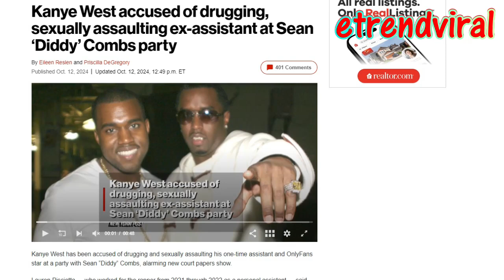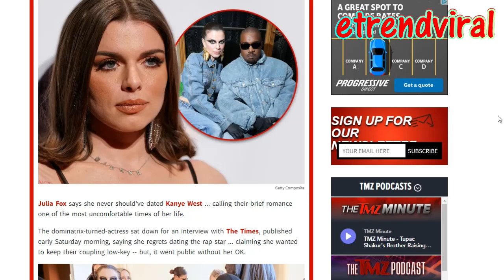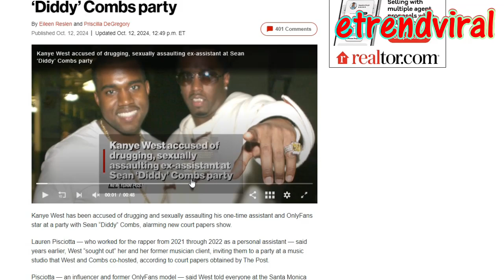Could it be OVER for Kanye?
In this eye-opening video, we delve into the recent and shocking allegations against Kanye West, now known as Ye, involving his former assistant, Lauren Pisciotta. The former has accused West of drugging and S.. A her during a studio session co-hosted by Sean "Diddy" Combs.  This video explores the details of the lawsuit, the impact on both parties, and the broader implications for West's career and reputation. Don't miss our analysis and commentary on this developing story!